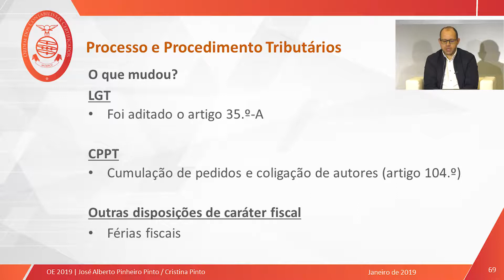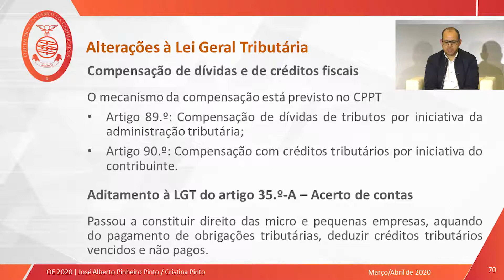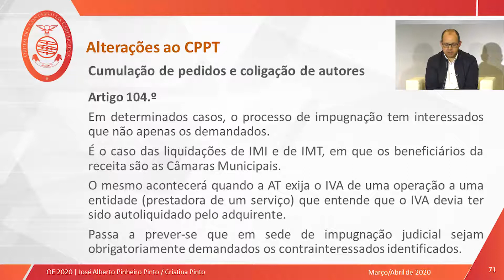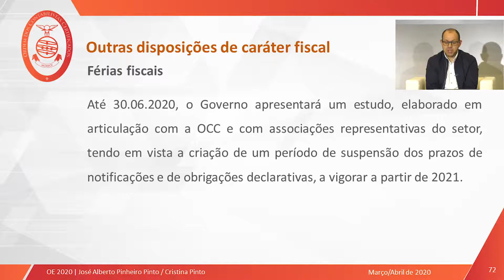Formação Eventual 06 - OE 2020 e aprofundamento das mais recentes alterações fiscais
IRS (I)
Novo artigo 2º B - "IRS Jovem"
Artigo 99º F - Retenção na fonte sobre rendimentos que beneficiam de isenção parcial no âmbito do "IRS Jovem"
IRS (II)
Artigo 8º Rendimentos da categoria F
Artigo 3º e artigo 10º
IRS (III)
Artigo 12º - Delimitação negativa de incidência
Artigo 31º - Regime simplificado
Artigo 68º - Taxas gerais
Artigo 72º - Taxas especiais
Artigo 78º - A, 78 -E, e 78º -F
Artigo 81º - Eliminação da DTJI
Artigo 101º - Retenção sobre rendimentos de outras categorias
Artigo 102º - Pagamentos por conta
Artigo 115º - Emissão de Recibos de Rendas Disposições transitórias
Norma interpretativa - Arrendamento
Autorização legislativa - Deduções ambientais
Processo e Procedimento Tributários
Código Contributivo

Paulo Marques